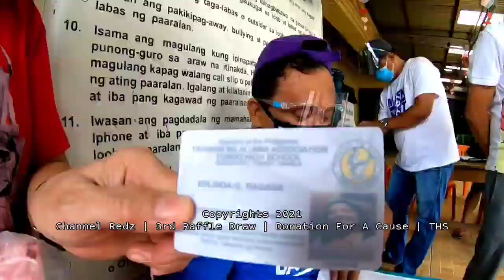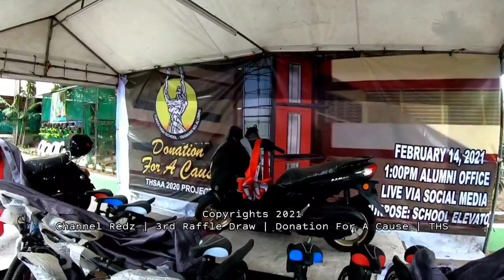Donation For A Cause | Tondo High School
Tondo High School ,3rd Raffle Draw